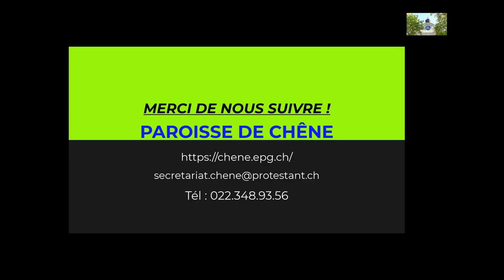Culte radio Paroisse de Chêne. Dimanche 12 mars 2023. Gabriel Amisi. PRÉDICATION.